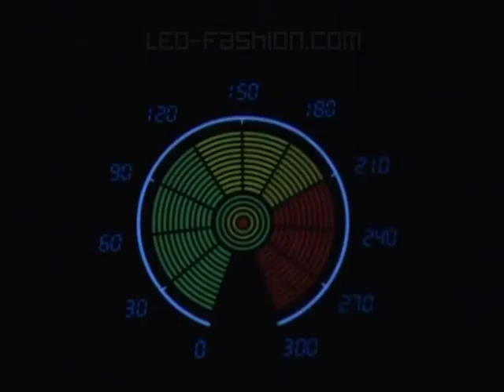LED Shirt : Speed !